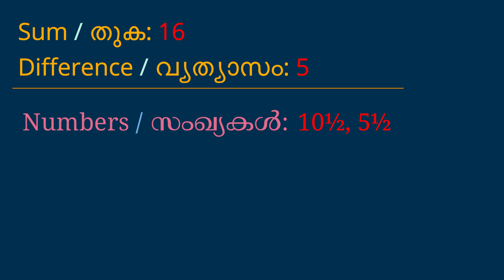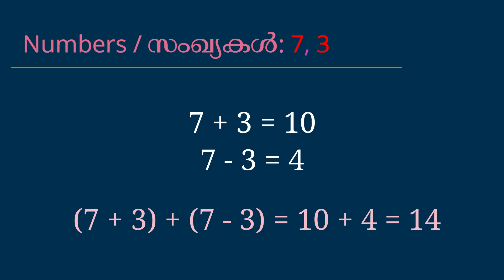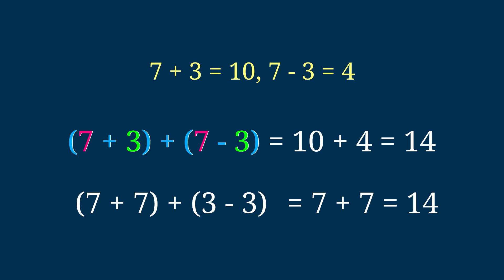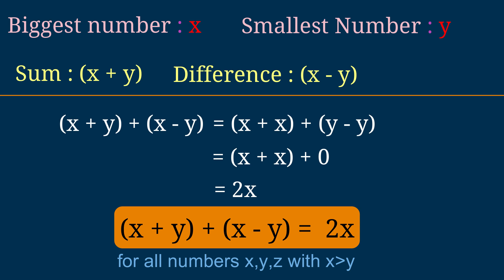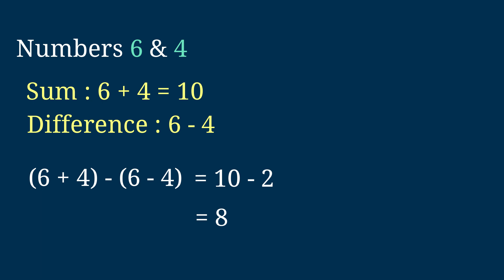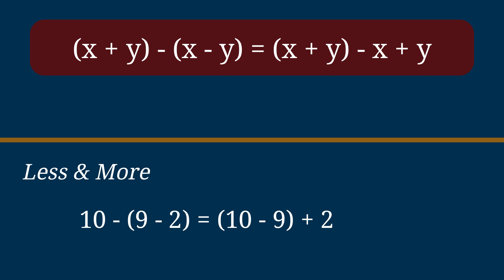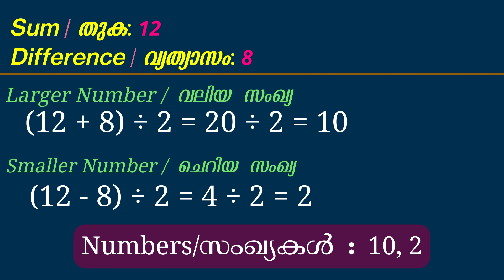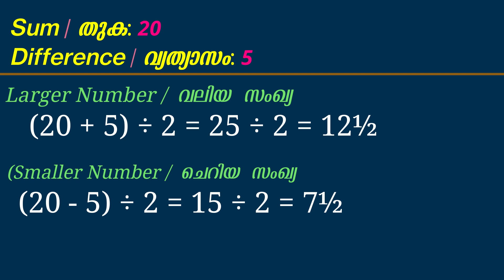Unchanging Relations/മാറുന്ന സംഖ്യകളും മറാത്താ ബന്ധങ്ങളും, Part- 7 - Class 7, Unit 3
Unchanging Relations, part 7- Class 7 - Unit 3
മാറുന്ന സംഖ്യകളും മറാത്താ ബന്ധങ്ങളും, ഭാഗം  -6
Kerala Syllabus